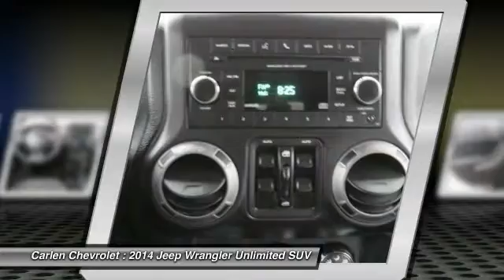2014 Jeep Wrangler Unlimited Cookeville TN M1378A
2014 Jeep Wrangler Unlimited Sport

Carlen Chevrolet
330 West Spring Street

New Arrival! 4WD, Low miles for a 2014! Satellite Radio, Steering Wheel Controls, AM/FM Radio ABS Brakes Satellite Radio Please let us help you with finding the ideal New, Preowned, or Certified vehicle.